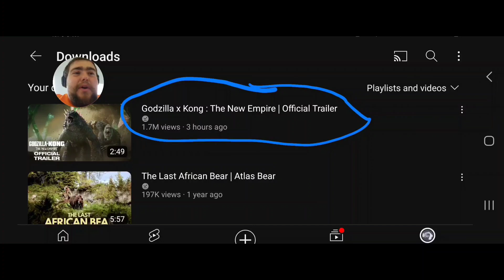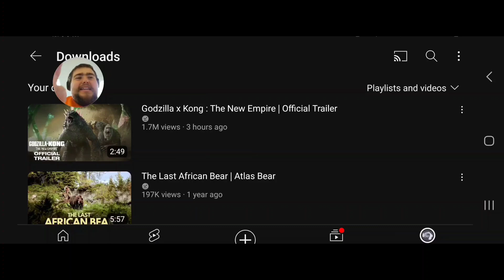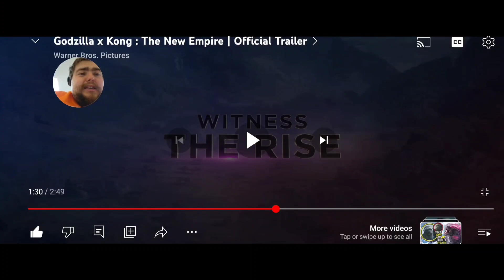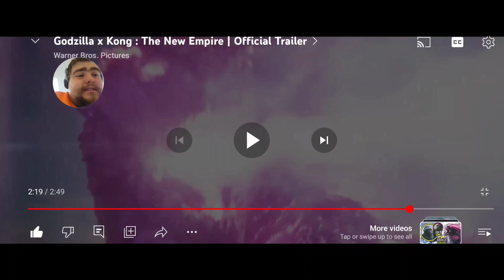trailer reaction Godzilla X Kong: the new Empire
original video: